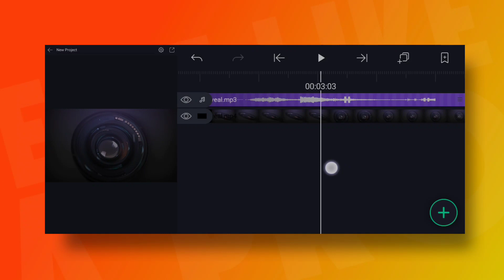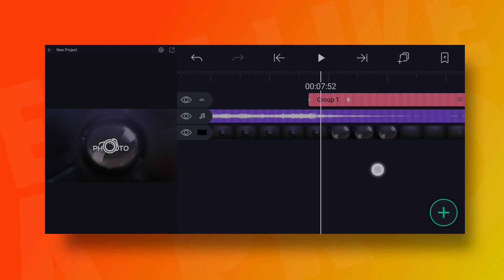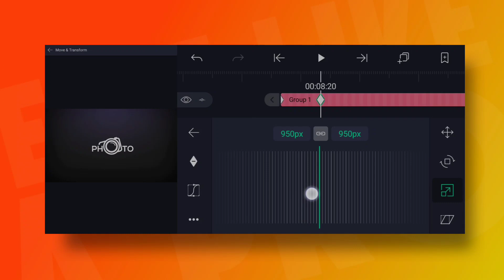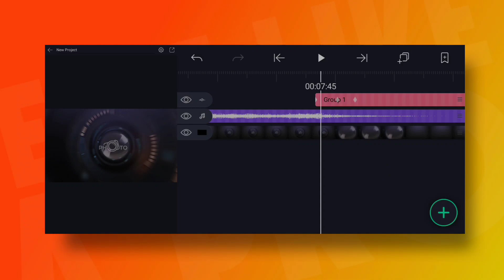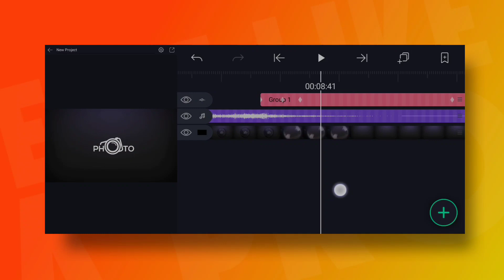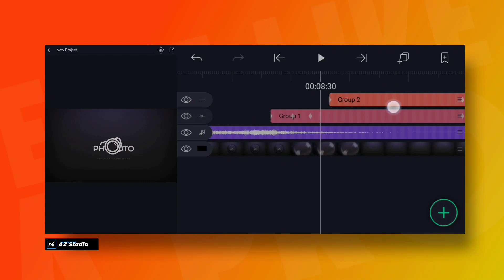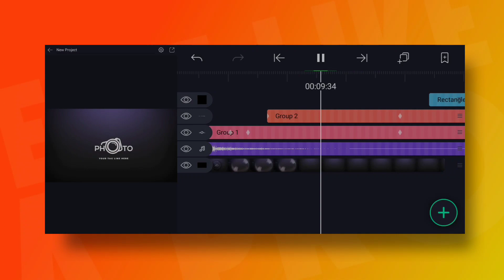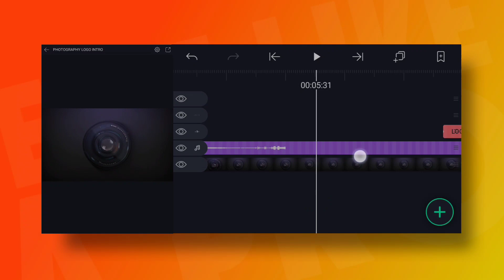Photography Logo Intro In Alight Motion || Alight Motion Tutorials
Photography Logo Intro In Alight Motion !

Every Video Of This Channel Made With Love, So Don't Forget To Leave A Like !

▶Your 1Subscribe Can Make My Day.